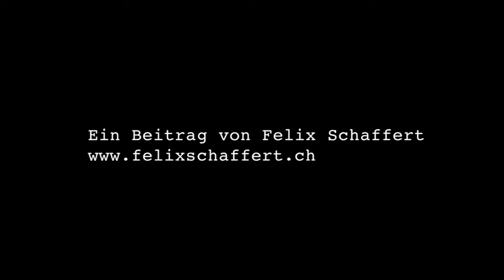IMFLUSS - Hank Shizzoe - Mittwoch, 28. Juli 10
Hank Shizzoe -- Gäbe es eine Skala für Coolness von eins bis zehn, stände für Hank Shizzoe Adriano Celentano auf elf. Shizzoe birngt Celentanos Song «Svalutation» zum Rocken...